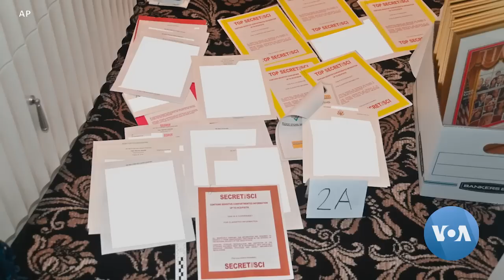Poll: Majority of Americans Believe Biden, Trump Mishandled Classified Documents | VOANews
A new poll indicates 64% of Americans view U.S. President Joe Biden’s handling of classified documents as “inappropriate.” The results of the ABC/Ipsos poll were released as even more documents with classified markings were found at Biden’s residence in Delaware. VOA’s Veronica Balderas Iglesias has the details.